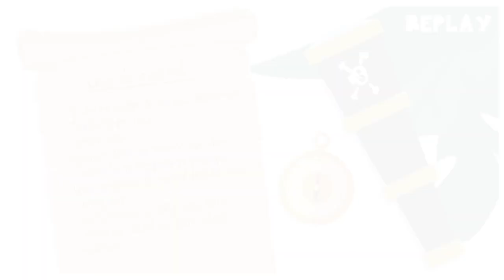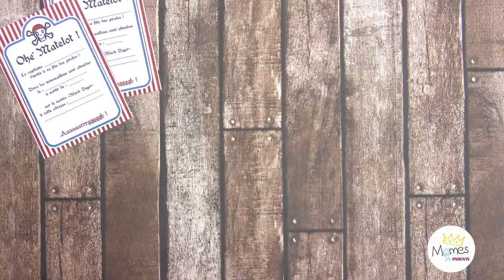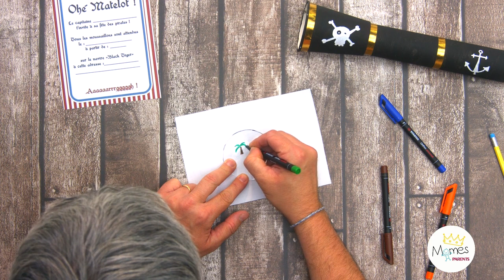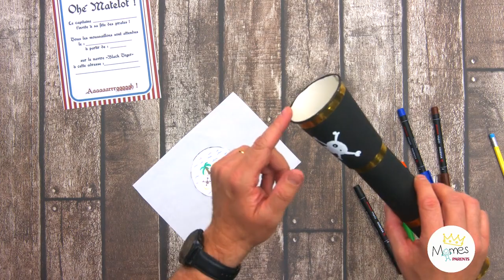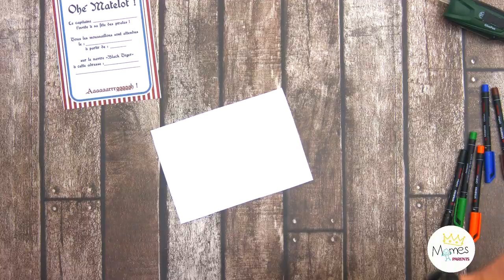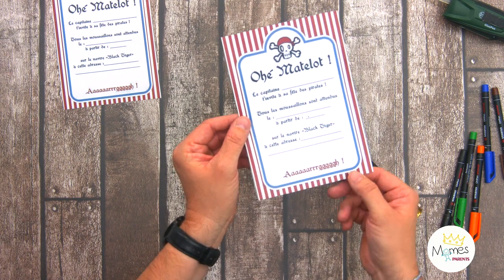Emission Momes part en live S02E05 - DIY LONGUE-VUE DE PIRATES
🖍 Cette semaine, on vous montre comment fabriquer une super longue vue de Pirates ! Un brico très facile, dans l'esprit upcycling, en utilisant cartons et plastique d'emballage pour en faire un super jouet  !

🎬 Notre émission "Momes part en live" est à suivre en direct, tous les mercredis à 14h30. GRATUITEMENT

✂ MATÉRIEL :
un tube de rouleau d’essuie-tout
un gobelet en carton
de la peinture noire
de la peinture or (facultatif)
des marqueurs permanents (pour écrire sur le plastique)
un marqueur blanc (craie liquide)
du masking tape doré
un couvercle de barquette en plastique (type barquette de crudités)
un pistolet à colle chaude ou de la colle forte
un scalpel pour loisirs créatifs ou un cutter

👌 Rendez-vous directement sur notre site super chouette pour vous amuser tous les jours . + de 10 000 fiches d'activités totalement gratuites